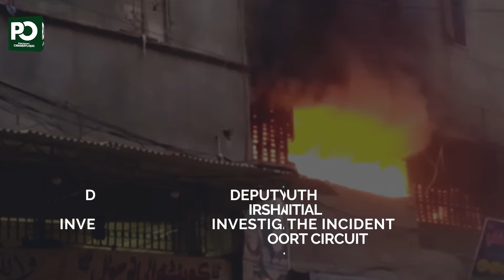Breaking News: 4 Killed 8 Injured in a Fire in Karachi | Pakistan Observer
4 Killed 8 Injured in a Fire in Karachi